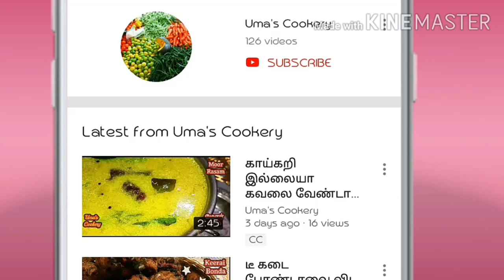ஹோட்டல் சரவணபவன் சுவையில் ரவா சேமியா கிச்சடி செய்யும் முறை I Vegetable kichadi in tamil I Kichadi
Preparation time : 20 mins
Cooking time       : 15 mins
To serve     : 02 person

How to make Vegetable kichadi in tamil

Ingredients

Semolina                    150 gm
Vermicelli                   75 gm
Chopped capsicum   ½ capsicum
Chopped carrot         01
Chopped potato        02
Chopped beans         06
Green chilli                05
Grated ginger            Few